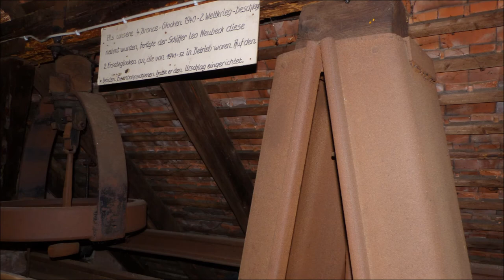Die beiden Notglocken von Sankt Vitus in Dorfprozelten (MIL)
Auf dem Dachboden der Vituskirche in Dorfprozelten befindet sich eine besondere Rarität. Direkt neben dem Eingang sind noch 2 Notglocken aus der Kriegszeit erhalten. Auch wenn die Metalle selbstverständlich im Verhältnis zu den echten Glocken recht mager klingen, war es ein wichtiges Anliegen ein akkustisches Zeichen zum Gottesdienst zu geben.

Im Video machen die beiden "Glocken" zuerst die 3x3 Anschläge solistisch und werden anschließend kurz zusammen angeschlagen.

Vielen Dank für die Ermöglichung der Aufnahme !